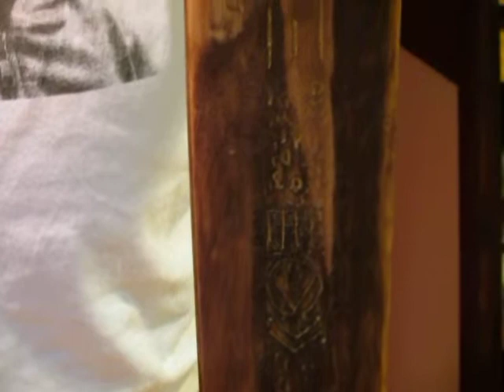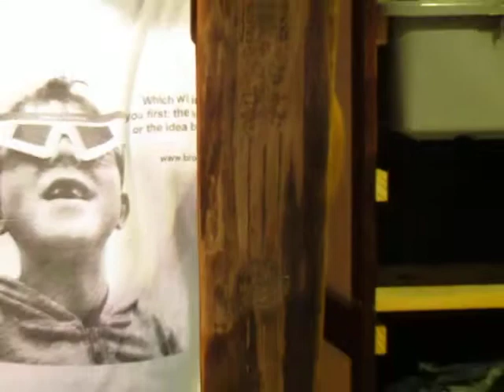Commission Piece- WIP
Mechanicals and finish are complete for the commission  Cosplay piece in the Cogbots Studio right now. Today is cut wings and begin wing installation to finish it.